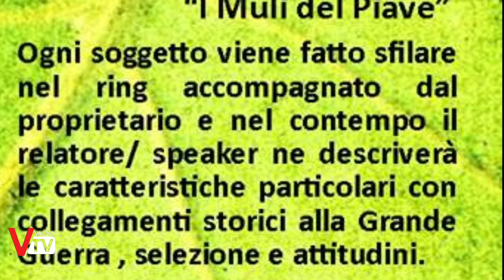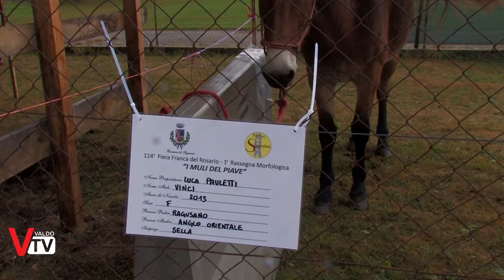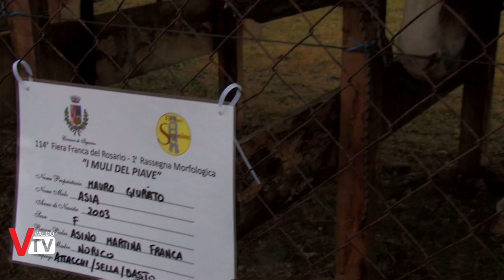I Muli del Piave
Il Canale ufficiale di Valdo Tv con notizie, eventi, sport e tutte le rubriche suddivise per argomenti.

1^ Rassegna morfologica "I Muli del Piave" inserita nella 114^ Fiera Franca del Rosario.  Segusino 27 ottobre 2018

Servizio a cura di:
Anna Coppe
Carlo Stramare